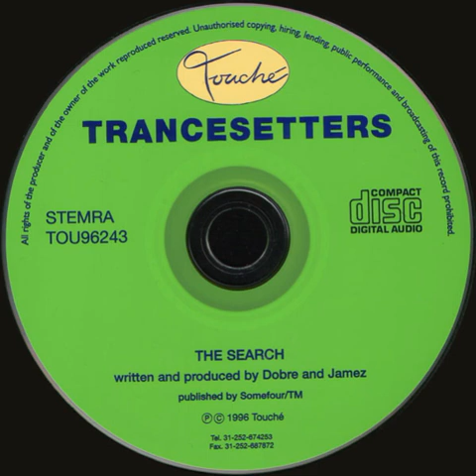Trancesetters The Search 1996